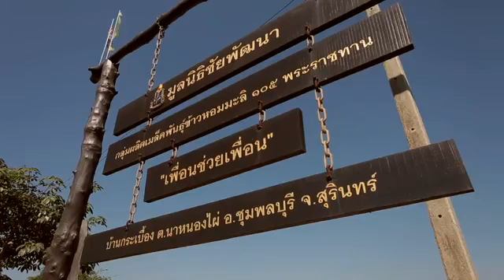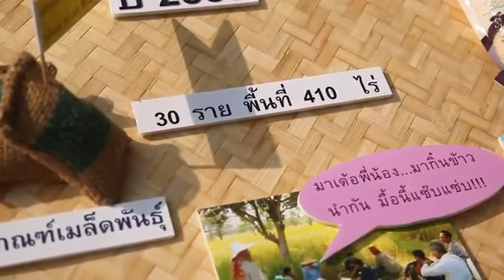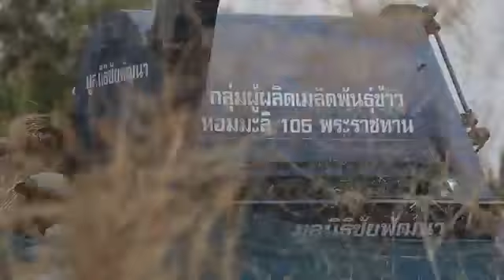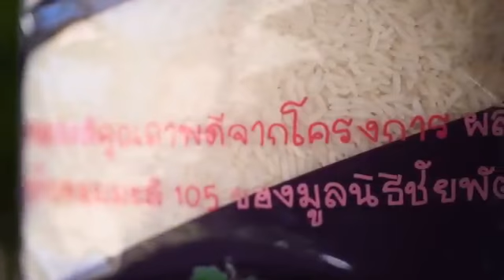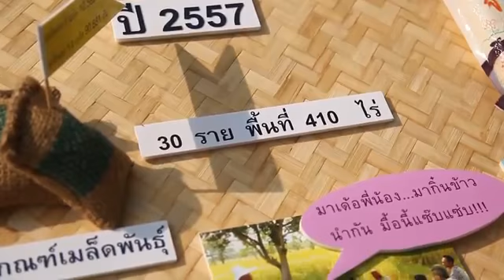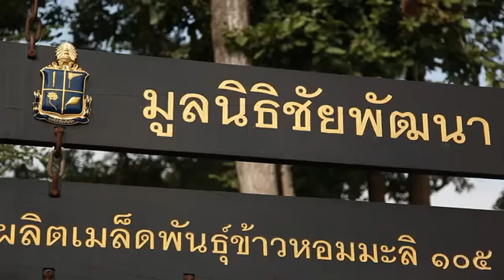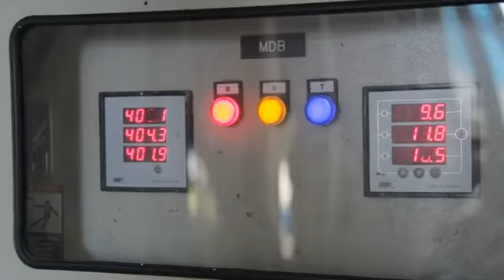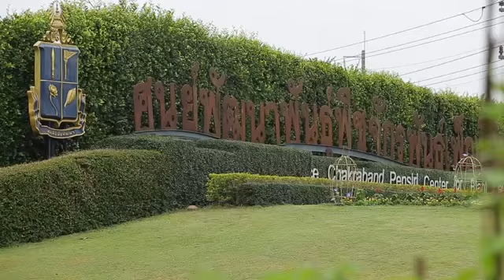105 Jasmine Rice Final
โครงการผลิตข้าวพันธุ์หอมมะลิ 105 พระราชทาน ในสมเด็จพระเทพรัตนราชสุดาส.

ข้าวหอมมะลิแท้ โรงสีร้อยเอ็ดชัยประเสริฐ Thai Jasmine Rice ข้าวที่วางขายโดยท.

At the Grain Quality and Nutrition Center of the International Rice Research Institute (IRRI; ), Robert Zeigler, IRRI director general, and Achim .